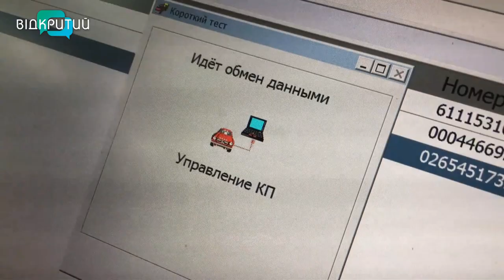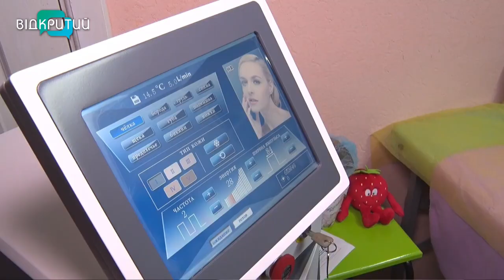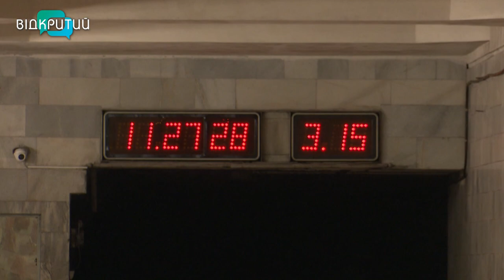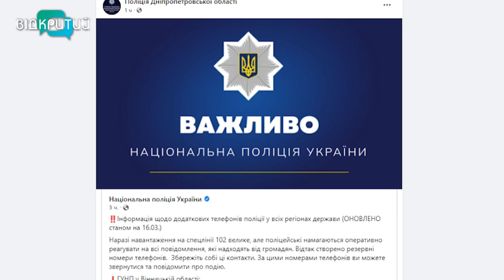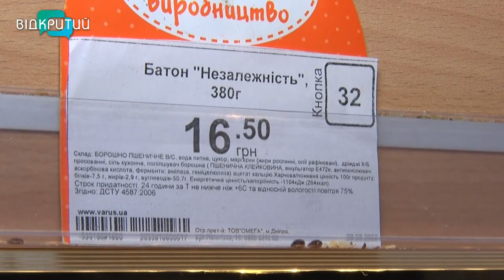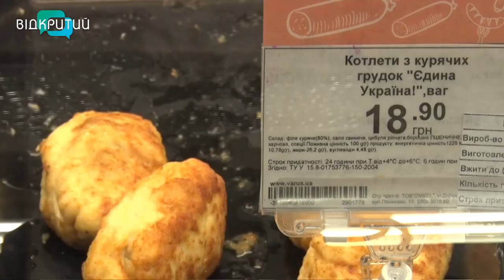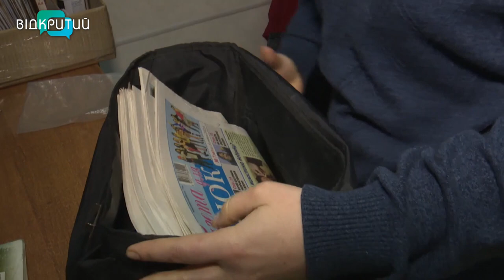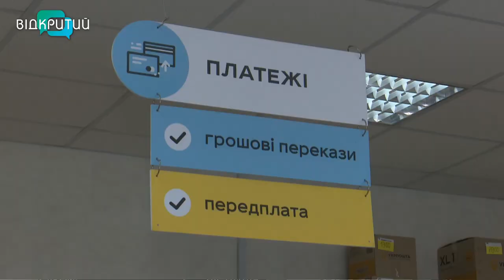Новини OPEN NEWS від 16 березня 2022 року 20:15